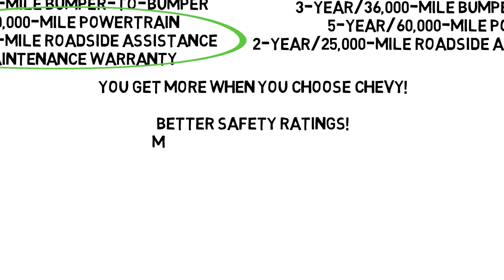Compare the Chevy Tahoe vs Toyota Sequoia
The Chevy Tahoe simply has more to offer than the Toyota Sequoia.  Weber Chevrolet has over 1,200 new Chevrolet Vehicles to choose from. With 3 locations and the best service, we make the choice of where to buy your next Chevy an easy one.